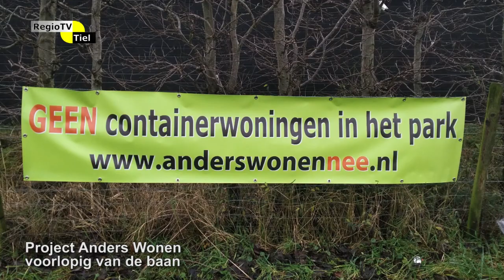Regioflits - Project Anders Wonen voorlopig van de baan